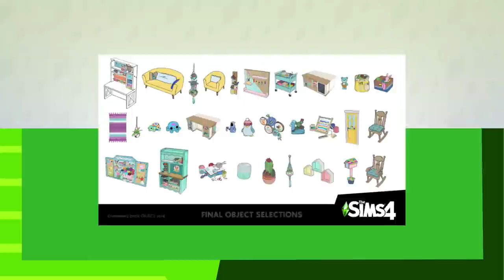Schick mit Strick - meine Trailer-ANALYSE! | Short-News | sims-blog.de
In diesem Video möchte ich den Trailer des neuen Schick mit Strick-Accessoires-Pack für euch analysieren!